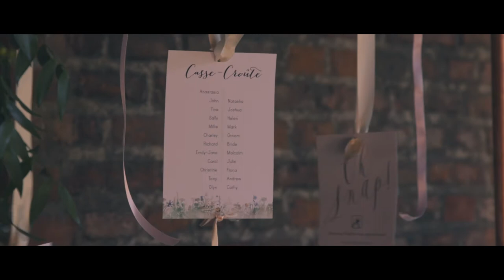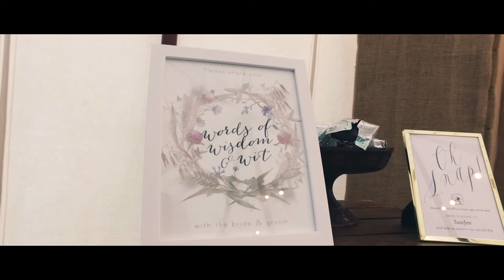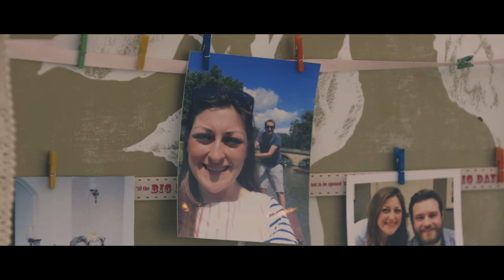Jennifer & Sam 02-09-2017 | Sidney Sussex College wedding film, Cambridge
Sidney Sussex College wedding film, Cambridge